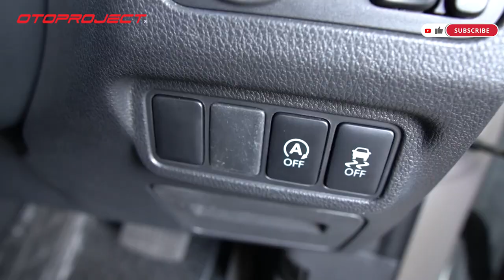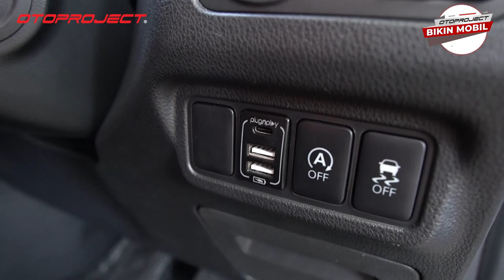Tutorial Pemasangan USB Fast Charging Xpander